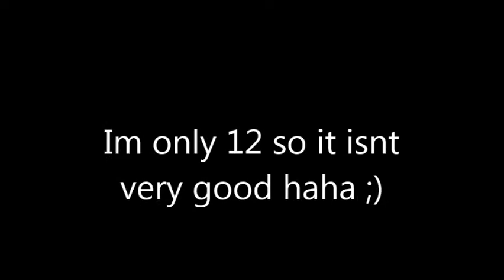FNaF 4 Good ending music remake (garage band)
Remake of the song in the ending in five nights at Freddy's 4.

Legal information-
Original Song by Dan Gautreau.
Original Game By Scott Cawthon.